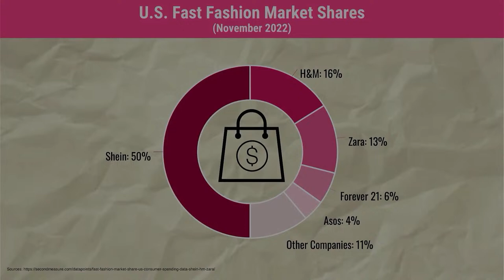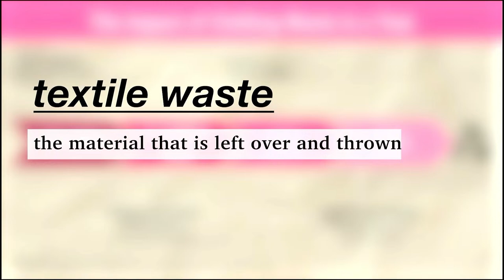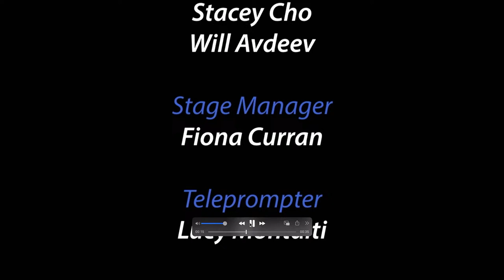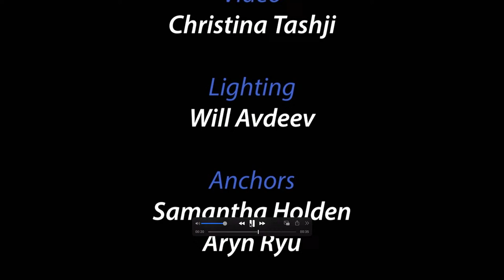WBCA-TV Presents . . . Knight Vision, Episode 3 - March 15, 2024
This is the Bergen County Academies weekly television show, Knight Vision. This is the stream for the show of Friday, March 15, 2024.